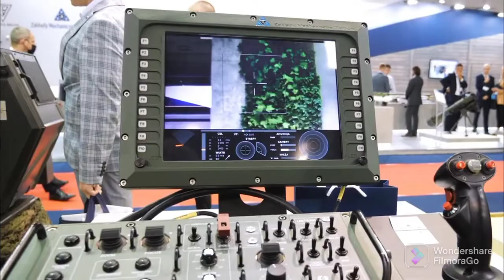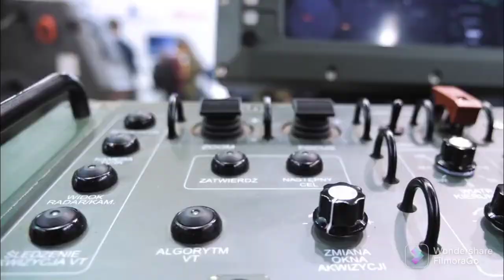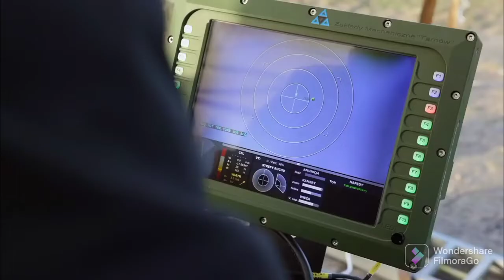Poland Tests WKLM 12.7mm. Browning Type Multi-Barrel Anti-Drone Machine Gun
Poland tests anti-drone Browning-type 12.7mm WKLM machine gun

Polish manufacturer Zakłady Mechaniczne Tarnów has tested its anti-drone system built on the RADA multifunction radar and the Browning-type 12.7mm WKLM machine gun. The information became available after the company published a video of the test, and Defense 24 says that the test was performed at the Wicko Morskie test site.

It is clear from the distributed video that the “targets” of the Polish system were a civilian drone, as well as at least one drone in a fixed-wing configuration.

The RADA radar writes Defense 24, has the ability not only to track larger aircraft objects, but also those of the “nano” class or the so-called micro-objects. Depending on the size of the unmanned aerial vehicle, the RADA has a different range: if the drone is from a nano class, the radar “catches” it up to 3 km, if it is a micro BA up to 5 km, and a mini class drone is detected at a distance of at least 10 km.

12.7mm machine gun WKLM is Browning-type. It can make 3600 shots in one minute. The machine gun is connected to both radar and visual and thermal imaging cameras, a laser rangefinder that can automatically point the weapon system if the radar detects a drone 10 km away.

Defense24 also writes that in addition to the aforementioned connected devices, the weapon system has an operator station. In this way, the entire weapon system can be controlled remotely. Another application of the anti-drone weapon system is that, according to some experts, it can easily be used as a short-range air defense system.

Such weapons stations, such as the Polish ones, are often used for defense weapon systems, which aim to protect certain facilities, buildings, sites of strategic national importance, data centers, or other types of communication centers, etc.

After installing a suitable carrier, the system can be a mobile safety umbrella for located units, field workshops, or makeshift airports. After adjusting the design, it is possible to use the system on small ships as an artillery system for direct defense [CIWS – Close-In Weapon System].

Three modes of operation are programmed: fully manual, in which the operator directs the firing agent to the target using a manipulator, semi-automatic, in which the operator’s actions are supported by automatic tracking of the object in the video path and automatic mode in which the target can be captured automatically, and the operator decides to fire at the exact time specified by the system.

Zakłady Mechaniczne Tarnów

Zakłady Mechaniczne Tarnów (English: Tarnów Mechanical Works; [zakˈwadɨ mɛxaˈnit͡ʂnɛ ˈtarnuv]) is a Polish defense manufacturing company. Based in the city of Tarnów, the company is producing handguns, assault rifles, sniper rifles and anti-air guns. It is part of the state-controlled Bumar corporation.

Industry Defense
Founded 1917
Headquarters Tarnów, Poland
Key people Henryk Łabędź
Products Firearms, weapons

History

Initially the company license-built M1939 37 mm automatic air defense guns and Nudelman N-37 aircraft cannons used in LiM-2 and MiG-17 fighters. Later other types of Soviet-designed military equipment were also introduced: 57 mm AZP S-60 and ZU-23-2 AA guns, 2M-3M naval cannons, armament for the 2S1 Gvozdika SP howitzer, DShK, NSV and KPV heavy machine guns, as well as domestic designs. The latter group included ZU-23-2M Wróbel universal naval gun and its successor, the artillery-rocket set ZU-23-2MR Wróbel II.

After 1989 the company switched entirely to home-designed weapons. Those include Pallad grenade launcher, RGP-40 grenade launcher, UKM-2000 MG, WKW Wilk sniper rifle, Bor rifle and ZSMU-36 missile and anti-missile system. Among projects currently developed in the Tarnów Mechanical Works are the WLKM-12 Szafir 12.7 mm multi-barrel machine gun, ZSMU-70 missile system and GA-40 belt-fed grenade launcher.

In 2012, the company merged with R&D Centre “Ośrodek Badawczo-Rozwojowy Sprzętu Mechanicznego sp. z o.o.”

In 2015, ZMT SA became a member of Polish Armaments Group, which concentrate over 60 armament sector companies.

for more detailed information about WKLM 12.7 Anti-Drone System., please do visit the following web pages at...